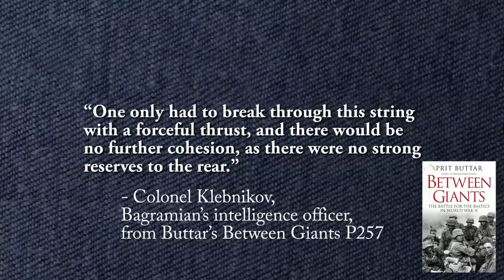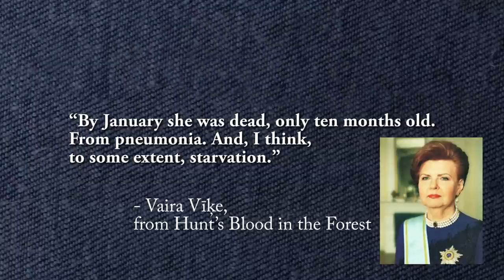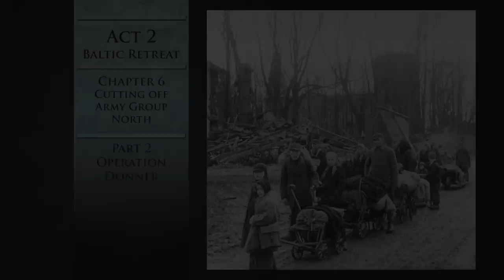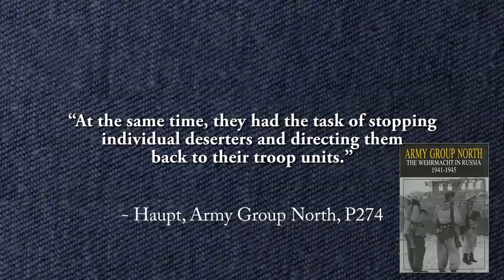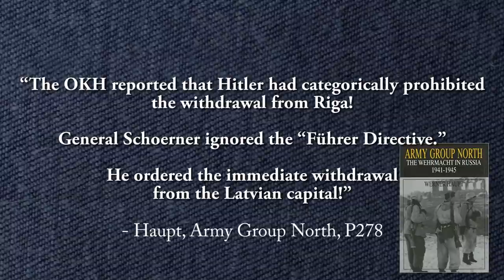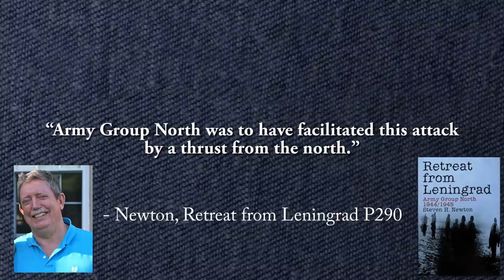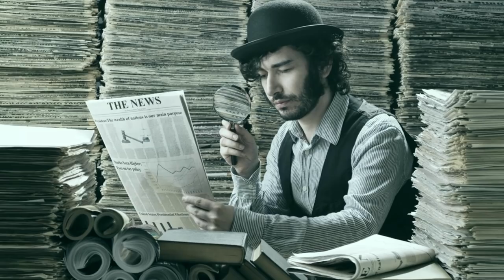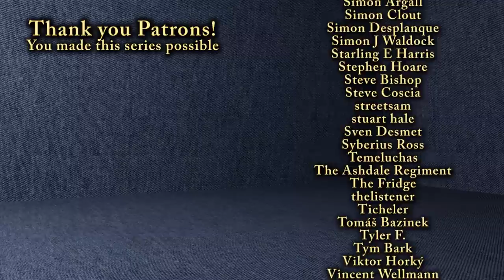Cutting off Army Group North in the Courland Pocket 1944 WW2 History Documentary BATTLESTORM Part 6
Army Group North was withdrawing towards Courland and East Prussia in 1944, when the Soviet 1st Batlic Front and 3rd Belorussian Fronts launched their Memel Offensive. Erhard Raus' Third Panzer Army was crushed, and the Red Army reached the Baltic Sea on both sides of Memel. This trapped Army Group North in Latvia. But who's fault was this? The German souces paint the picture that the 'madman' was to blame, while others tell a different story. Let's find out.

Sources and notes will be in the pinned comment.

Fancy a different theatre? Try the North African Campaign - specifically my 9 hour Operation Crusader 1941 documentary

My video titled “Why I'm Passionate about HISTORY and What Got Me Into it”